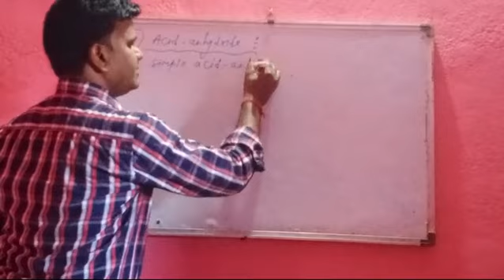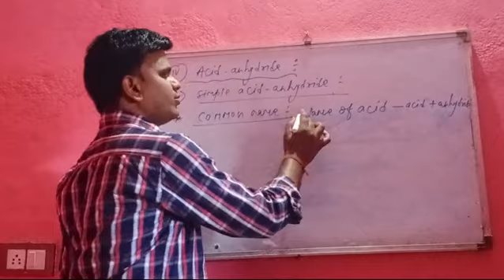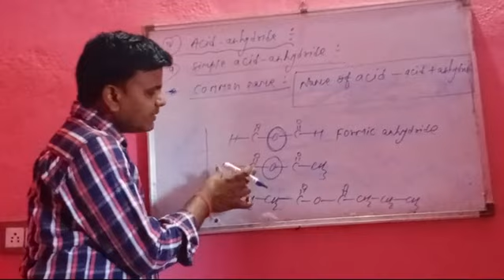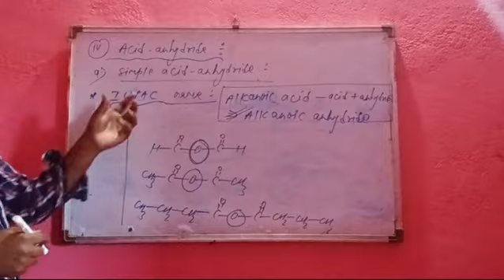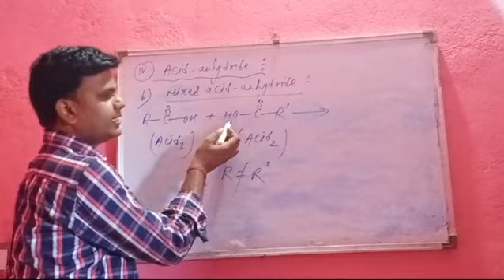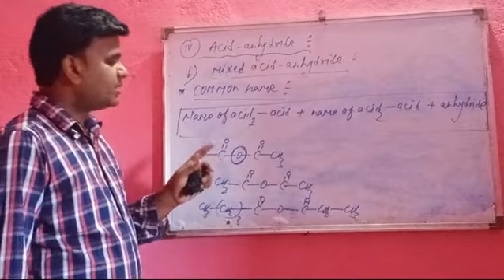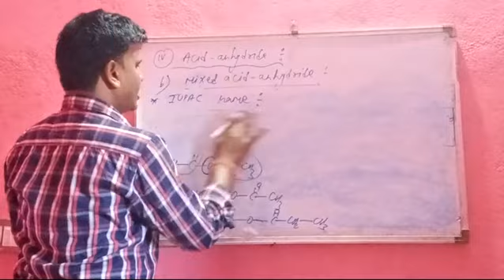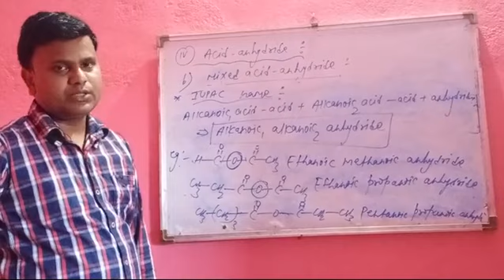lecture no. 2//// Naming of acid Anhyride